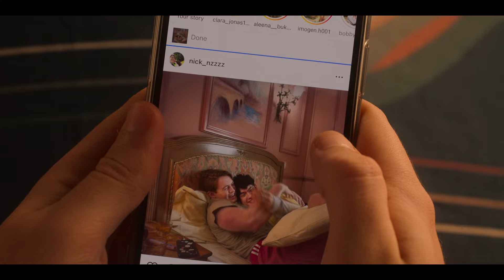nick nelson 1080p scene pack | heartstopper s2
my longest video yet for the boyfriend nick nelson lol enjoy

Show: Heartstopper
Character: Nick Nelson